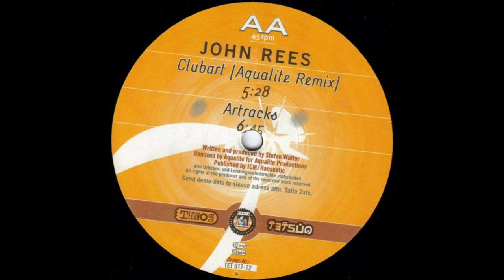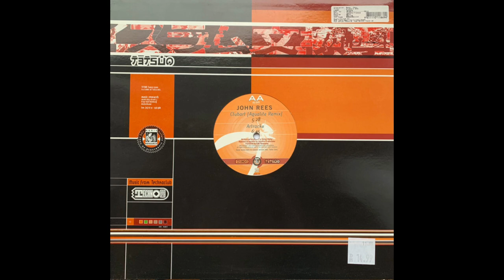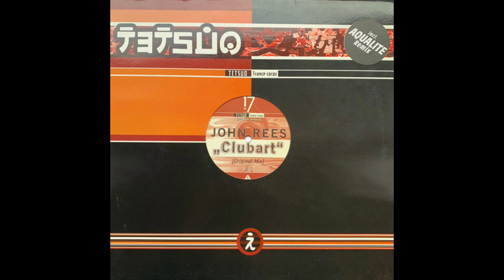John Rees - Clubart (Original Mix) (1996)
Label : Tetsuo  TET 017-12
Country : Germany
Released : Oct 1996